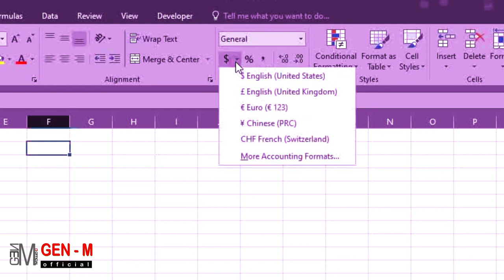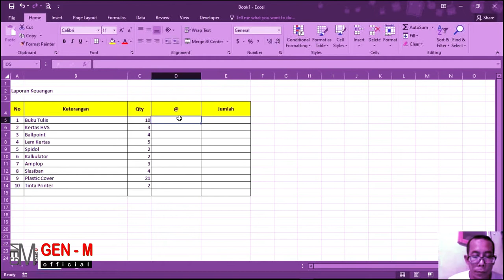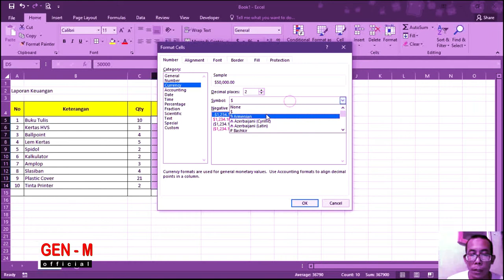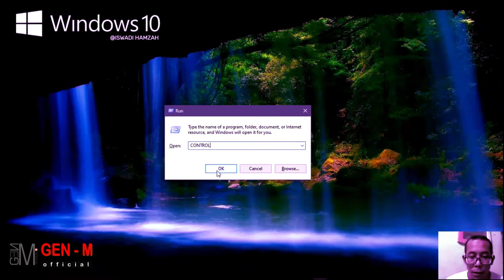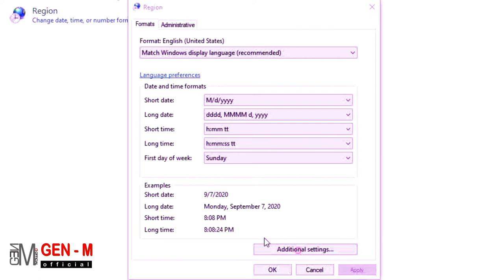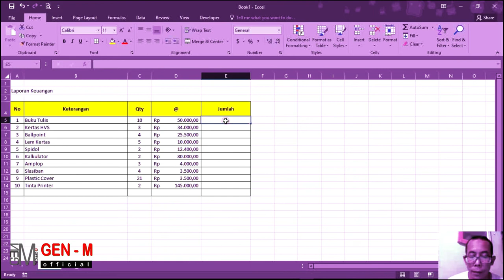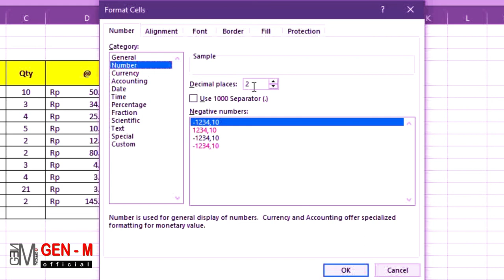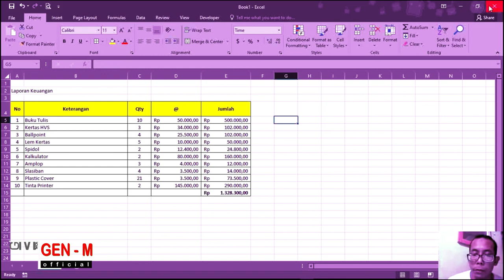Format pada Ms. Excel | SMK Telkom 2 Medan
MERUBAH -  format mata uang, tanggal, dll